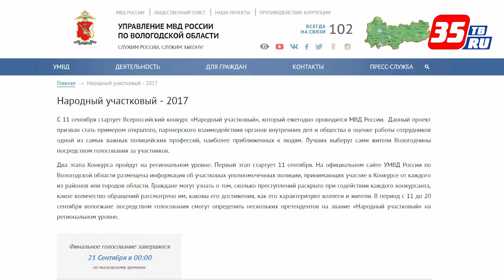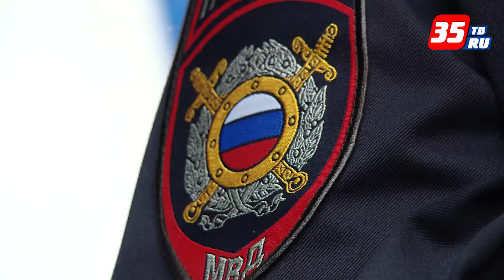Народного участкового выберут на Вологодчине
Конкурс «Народный участковый» проходит по всей России. С 11 до 20 сентября проходят региональные этапы. Каждый муниципалитет области представил своих лучших участковых, которых насчитывается сейчас 33. Все желающие могут проголосовать за достойного кандидата на сайте УМВД по Вологодской области. Ссылка: 35.мвд.рф/всероссийский-конкурс-народный-участковы.